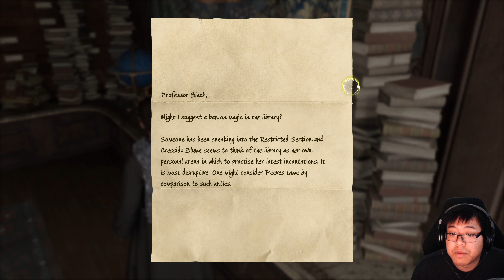Finally Becoming A Wizard - Hogwarts Legacy (PC) - Part 3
A lot has happened since our arrival in Hogwarts, but learning the basics form of magic has been pretty easy so far. However we've lost most of our supplies, but luckily we're going to get them from free at Hogsmede in the outskirts of Hogwarts.

We're also going to get our own wand, which should be far more powerful than one I'm currently borrowing right now. This will be the big opportunity in knowing the townfolks and the local area because something tell me we'll be back multiple times.